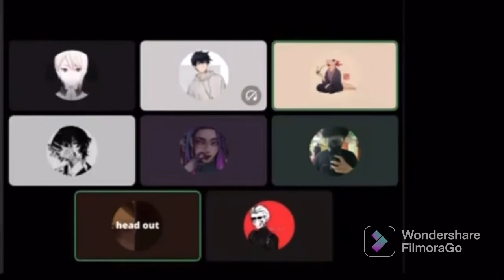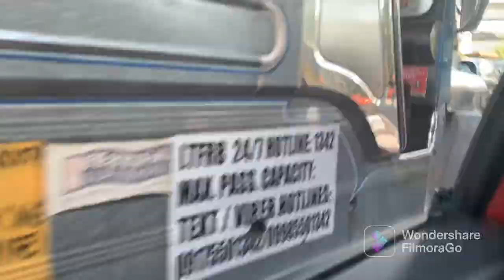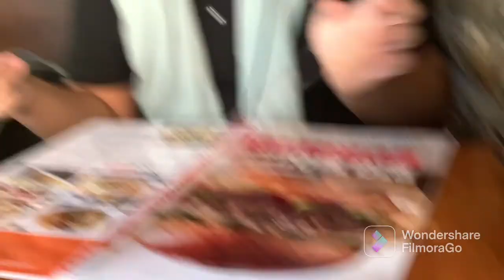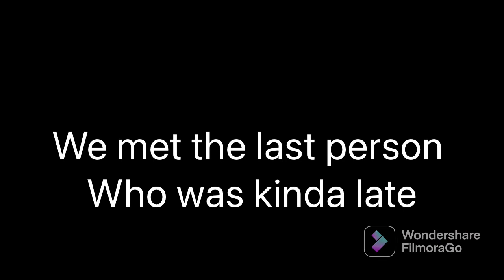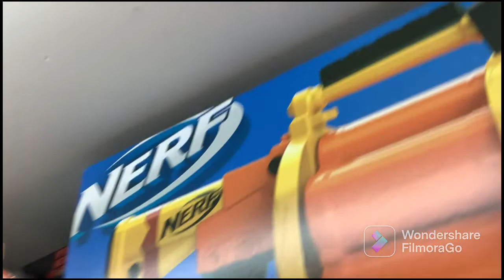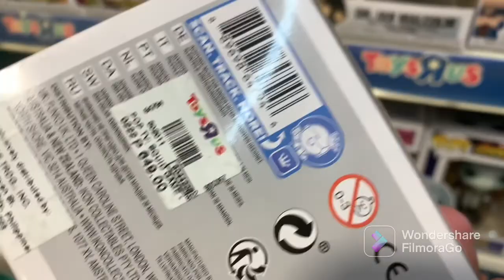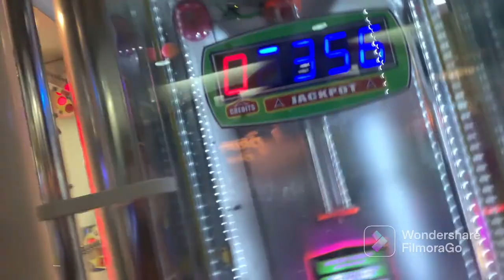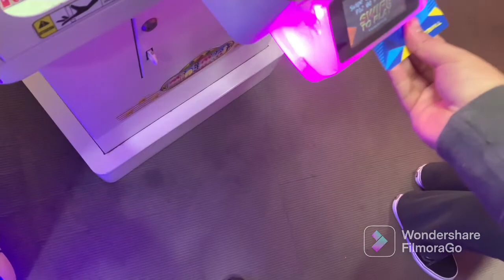A Random Greenbelt Lakwa w/ Ayu, Awing, Yepes and Vince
Not as overdue as the last one but still took 16-17 days to finish

Only Vince has a channel out of the 4 I was with so here it is